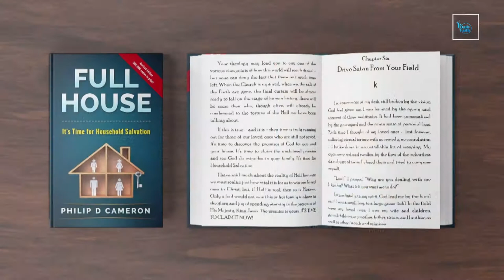Bridges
Philip teaches on Bridges from Ireland. Find encouragement and hope in this weeks teachings. Philip and Melody then discuss life changing work taking place in Moldova as orphans are turned into sons and daughters and missionaries to their nation.